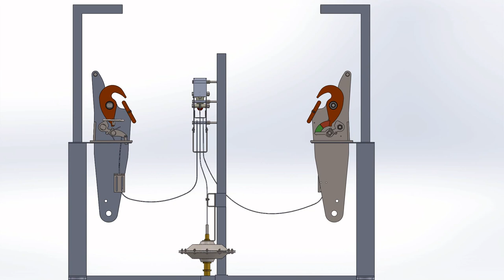LRRS, Release and Retrieval system, Life Boat, Release hooks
LRRS, LIFE BOAT, Release Hook for Lifeboats, Life Boat, Release and Retrievals system, on-Load off-Load release hook, system for new regulation...